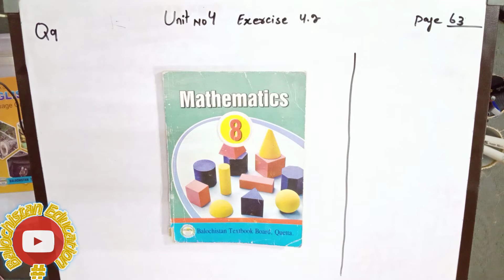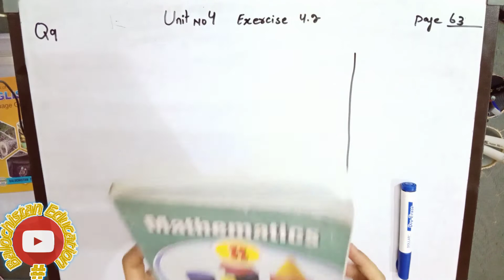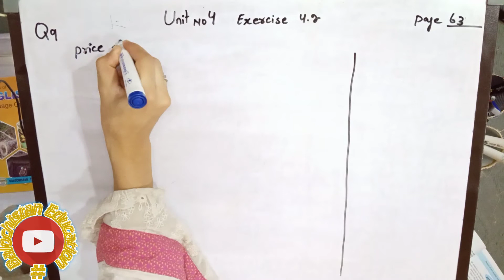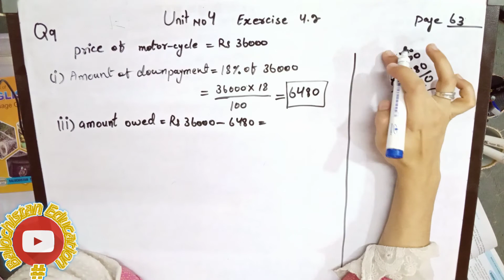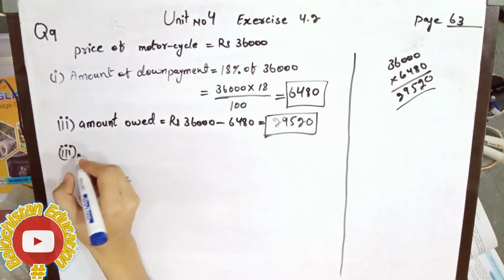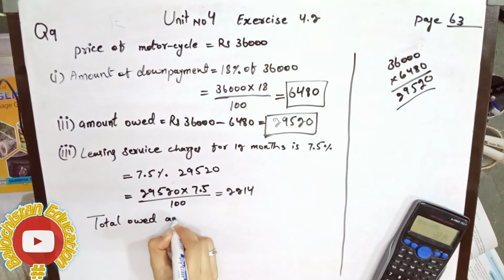Question no 9/exercise 4.2/unit no 4/8th class math/Balochistan Board Quetta/Balochistan Education